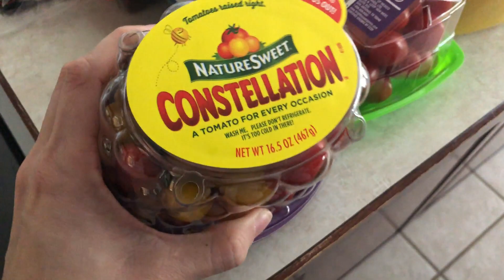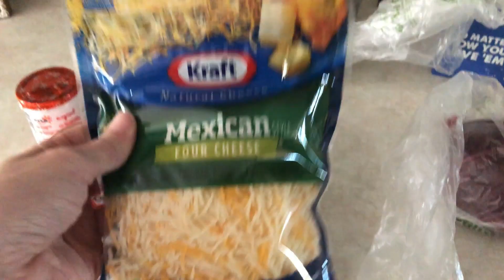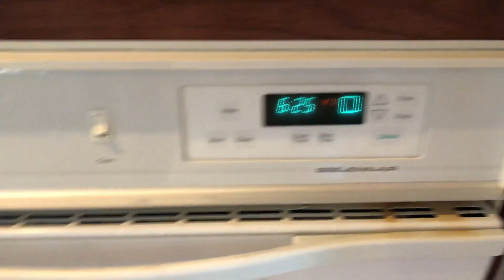A HAUL KIND OF DAY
Ninja Blender From Amazon

Essential Oils From Amazon